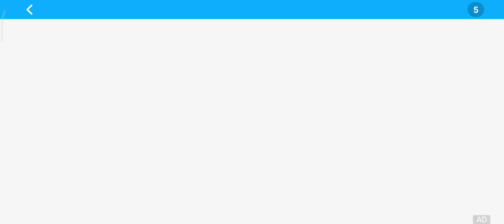PERMAINAN ES KRIM BAYI PANDA # 1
Yuk, bermain sambil belajar dengan Bayi Panda dan Es Krim Serunya! 🍦🐼 Dalam video kali ini, kita membantu Bayi Panda membuat berbagai es krim lezat dengan kombinasi rasa, warna, dan topping yang menarik.

Permainan ini tidak hanya seru tetapi juga mengasah kreativitas dan imajinasi. Tonton sampai akhir untuk melihat kreasi es krim yang paling unik dan menggoda! 🌟🎮